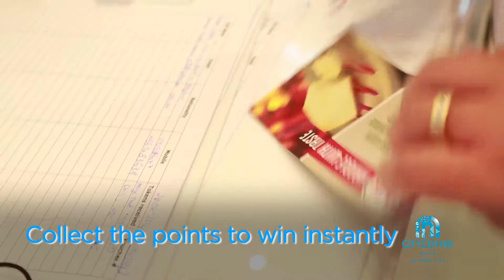CCQ VR Activation Video Final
You can win real while enjoying the virtual reality experience! Visit the bridge of surprises at CityCentreQurum

يمكنكم ربح جوائز رائعة بينما تستمتعون بتجربة الواقع الإفتراضي! زوروا جسر المفاجآت في سيتي سنتر القرم لتجربة خيالية